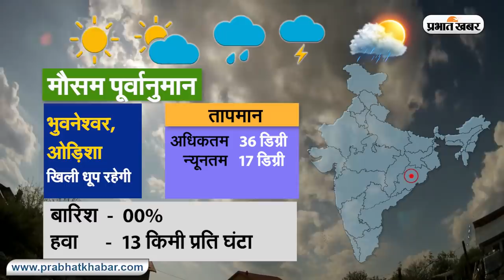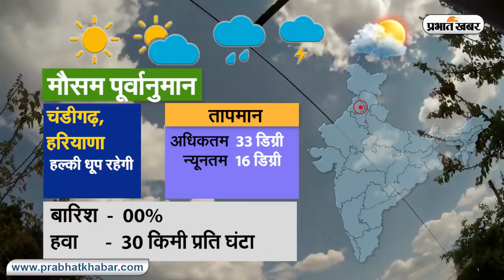Weather Today:मौसम के बदलते मिजाज के बीच कई राज्यों को ठंड से राहत तो कही चढ़ा पारा | Prabhat Khabar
Weather Forecast Today 23 Feb 2021 : मौसम में इस समय लगातार उतार-चढ़ाव नजर आ रहा है. उत्तर भारत और देश के अन्य हिस्सों में हल्‍की बूंदा-बादी देखने को मिल सकती है. वहीं देश के कई इलाकों में पारा भी चढ़ने लगा. जानें अपने शहर का अधिकतम तापमान और न्यूनतम तापमान क्या है. जानें अन्य राज्यों का हाल क्या है.